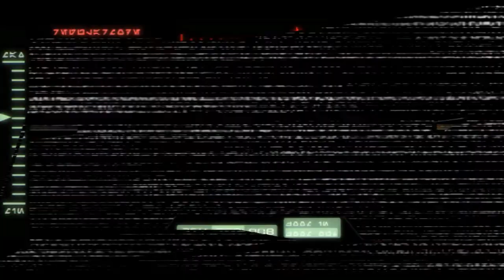Lego Star Wars III - The Clone Wars - Episode 8 - "We Hebben Poggle!"